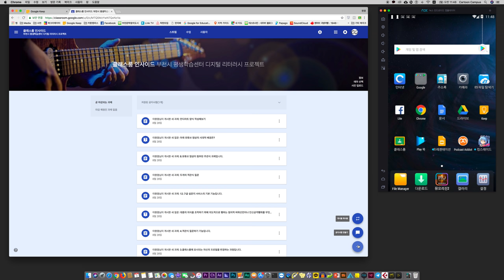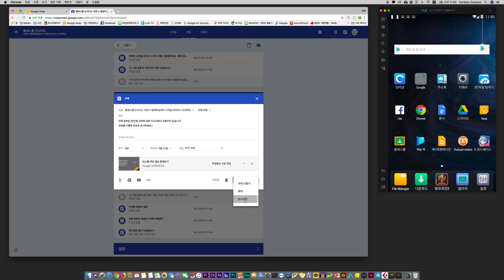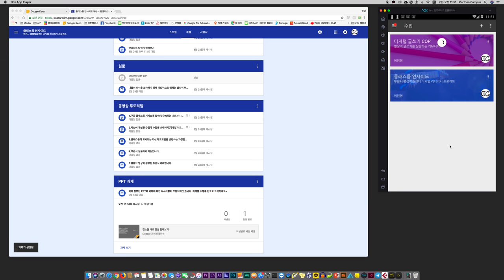18.과제 출제 - 구글 프리젠테이션 #1